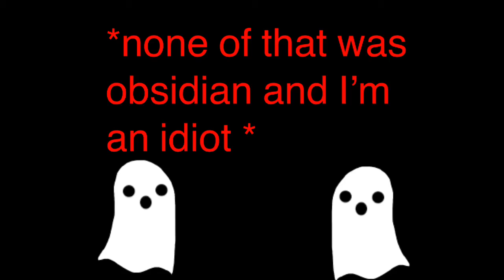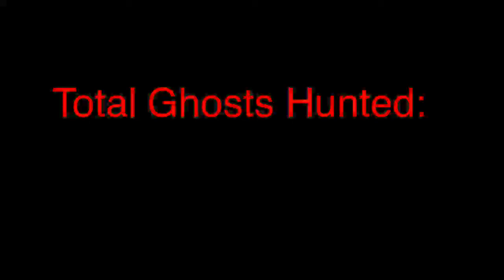Ghost Hunting With Furries pt: 1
Watch as we hunt for ghosts and demons👌

Sub to join the Fur-squad